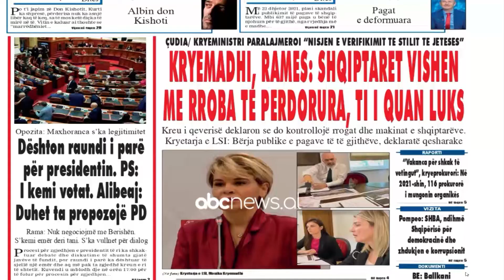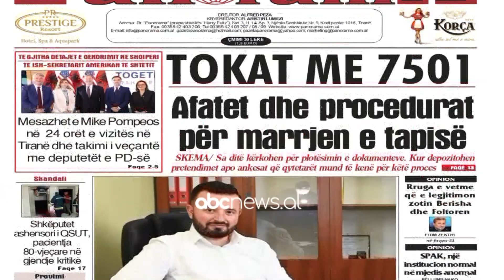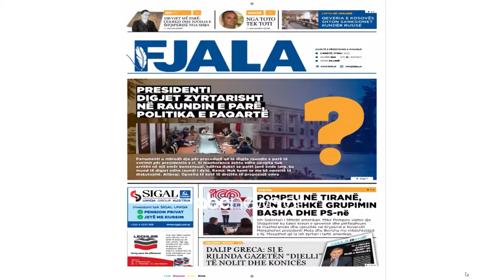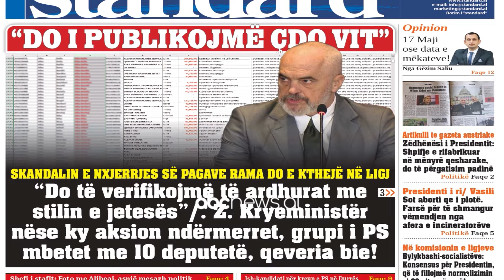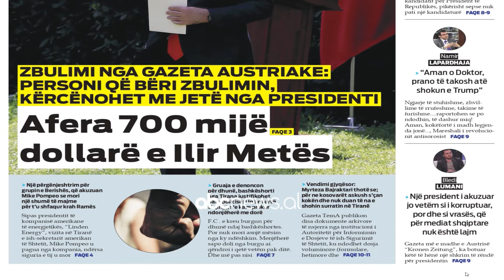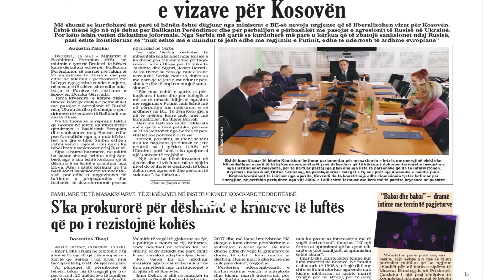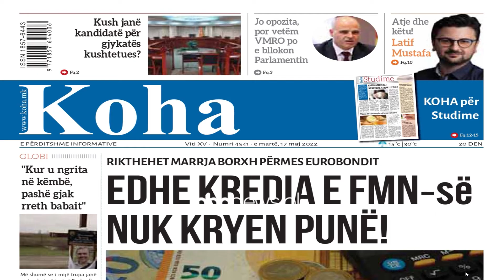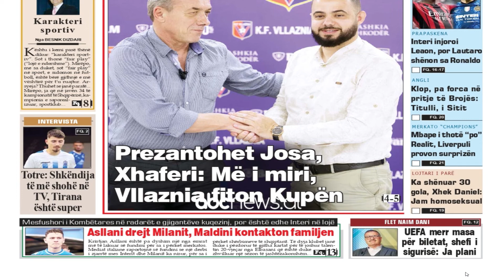Abc e mëngjesit - Shtypi i ditës, 17 Maj 2022 | ABC News Albania